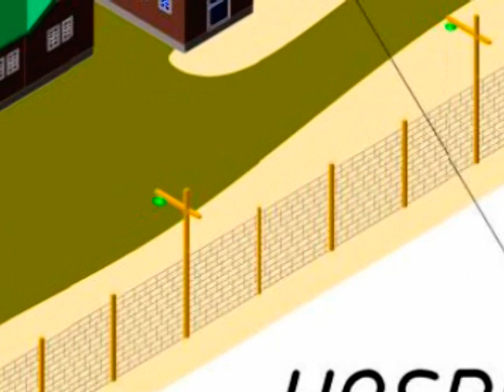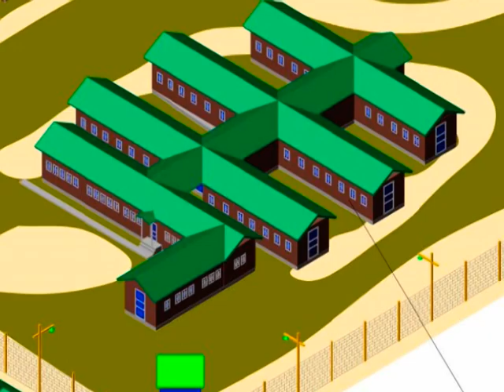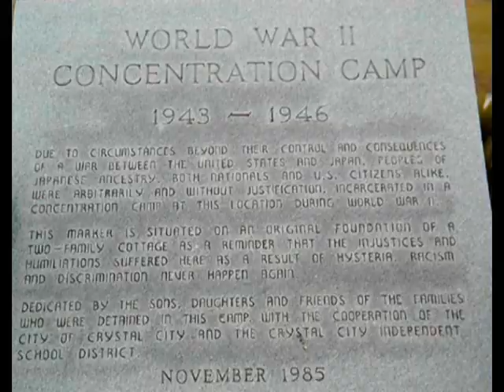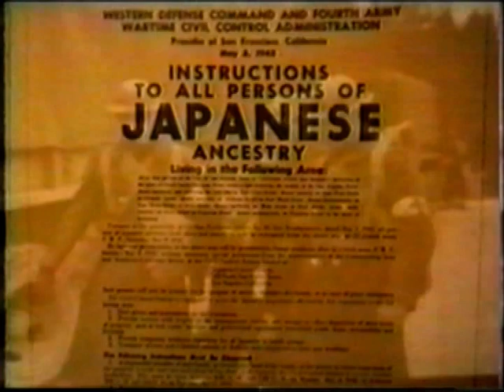CrystalCityTx_WWII_Japanese_Prison_Part2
The inhuman treatment of the Latin American Japanese families of Peru